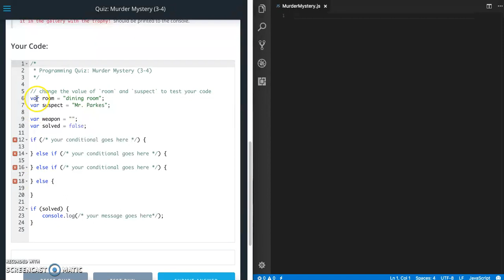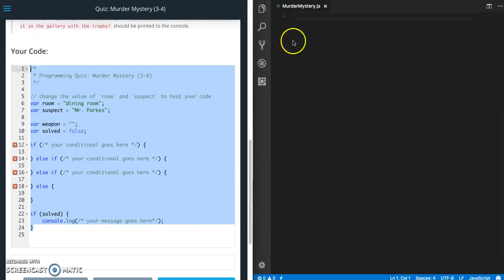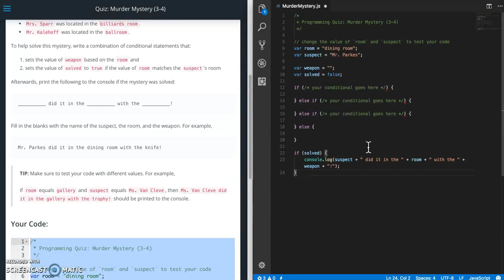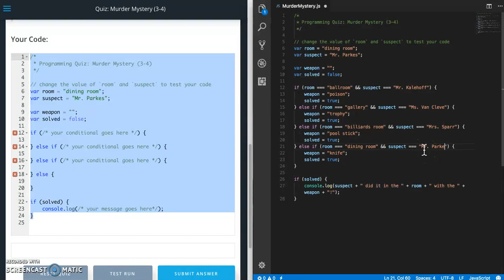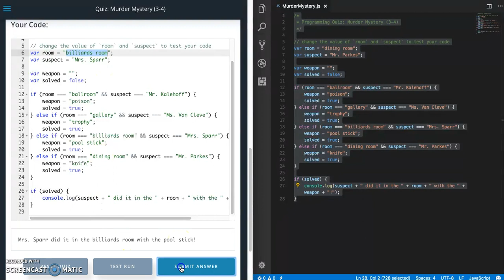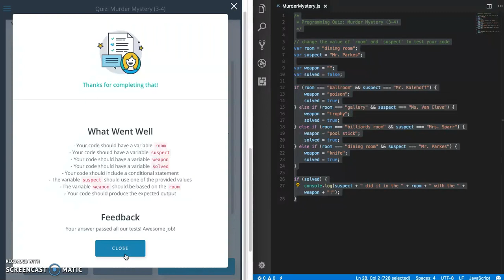Udacity - Murder Mystery Quiz Walkthrough - JavaScript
Walkthrough of the "Murder Mystery" quiz from Udacity's Front End Developer course from the JavaScript section. I am going to show you how I completed the quiz using Visual Studio Code and Javascript. Udacity quiz answer.

Keep in mind I am a student in this course so my answers may not always be the optimal solution. My answers are here as a demonstration of my learning from the course. If there are better ways to do things, I would love to hear about it.